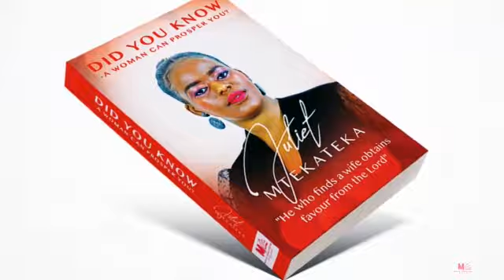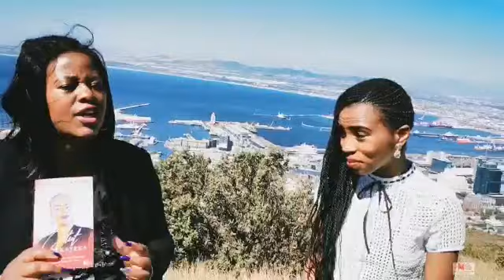Feed back from our people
Did you know a woman can prosper you?